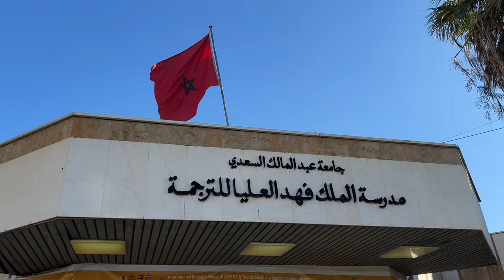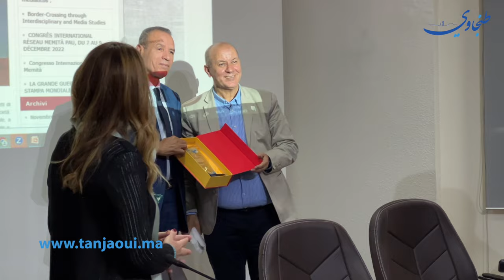بحضور وازن.. مدرسة فهد للترجمة بطنجة تحتضن مؤتمرا دوليا حول الترجمة في زمن العولمة